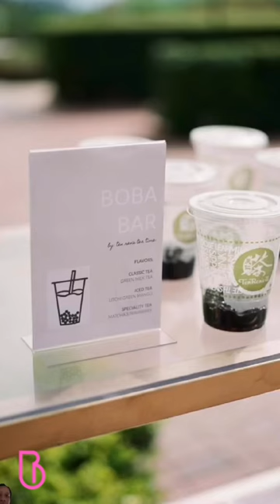Wedding ideas pt 1